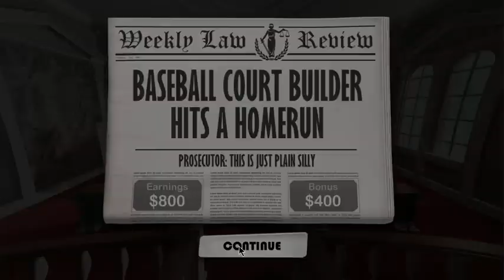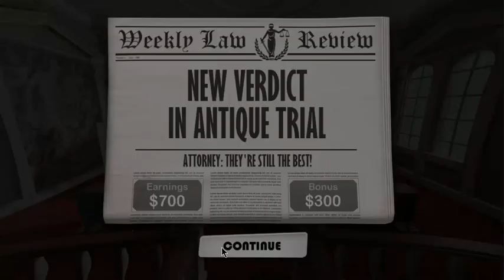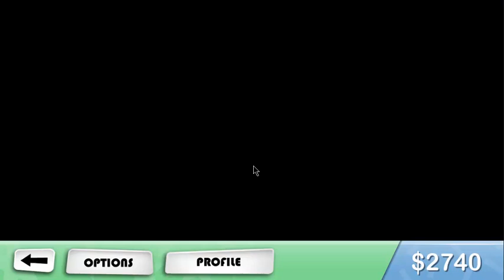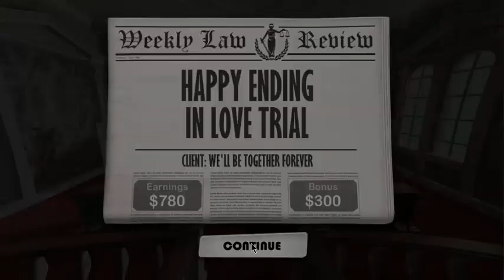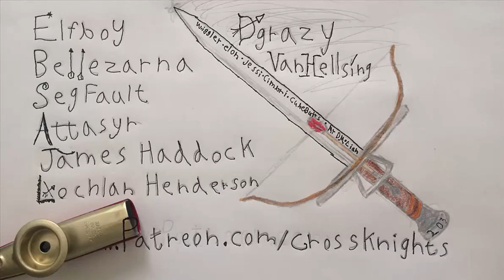Devil's Attorney (Final) Part 8: Justice for All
Max's action finally catch up to him in this final part of Devil's Attorney!